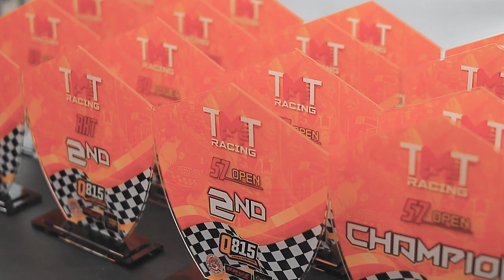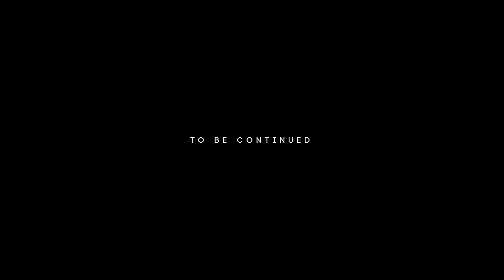Tactical Racing Philippines | CORDOVA LEGAL DRAG RACE 2023 | Hero 360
"🔥 Rev up your engines and hold onto your helmets! Tactical Racing Philippines took on the Cordova Legal Drag Race from August 18-20, and it was an adrenaline-fueled showdown like no other! 🏍️💨 Watch as they dominated in the Raider PCC category, showcased the raw power of the all-stock Mio category, and unleashed the beast in the 57 Trail Bike Open Valve class. 🏁 Don't miss the heart-pounding action and intense competition as TRP races to victory!
all the high-octane moments! 🚀 "📸 Capturing moments that last a lifetime! Meet Marcus Photography, your official photographer and videographer. With a keen eye for detail and a passion for storytelling, Marcus transforms your precious memories into timeless masterpieces. 🎥 Explore our portfolio and book your session today to create memories that stand the test of time. 📷 TacticalRacingPH DragRaceChampions MotorcycleMayhem" MarcusPhotography MemoriesInFocus CaptureTheMoment"